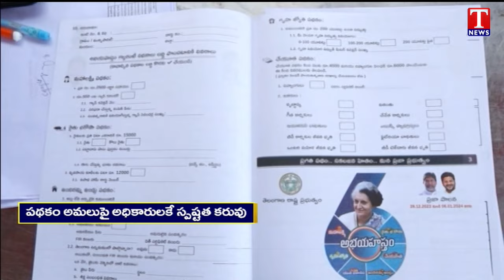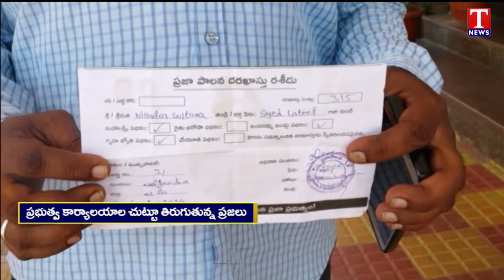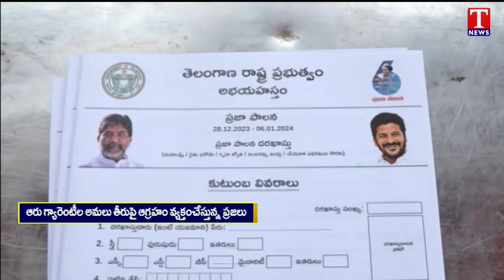Congress Failed to Implement 6 Guarantees | Peoples Fires Revanth Govt | T News